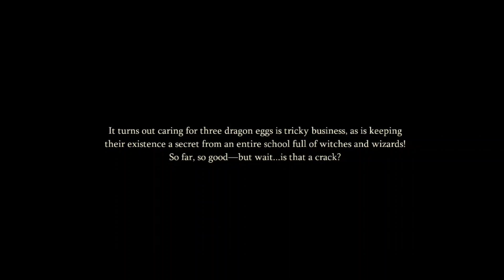Magic Awakened Dragon Season Part 3 - Dragon Hatchling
In this video, the last dragon egg hatches. Calamity ensues.
But she's just the cutest little merchandizing opportunity!